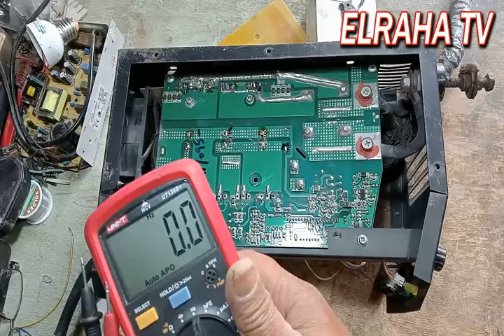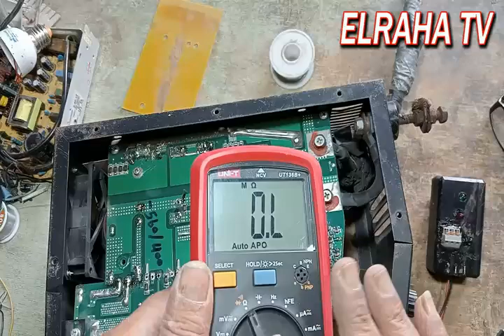أسرار صيانة ماكينات اللحام الإلكترونية: اكتشف الأعطال الشائعة وكيفية إصلاحها.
قناة  elraha tv   تقدم لحضراتكم  في هذا الفيديو. سأشارك معكم  أسرار الصيانة واختبار نبضة الاسوليتر فى الاجهزة الالكترونية اكتشف الأعطال الشائعة وكيفية إصلاحها. سنتعرف على كيفية فحص وقياس الترانزستور  igbt  ببساطه . وسأقدم لكم دليلًا شاملاً يشرح كيفية تشخيص الأعطال الشائعة وإصلاحها بخطوات بسيطة وسهلة. سواء كنت مبتدئًا أو محترفًا . ستجد في هذا الفيديو معلومات قيمة ستساعدك على صيانة ماكينة اللحام الخاصة بك وإطالة عمرها الافتراضي . سأشرح لكم أيضًا كيفية استخدام الأدوات والمعدات اللازمة لإصلاح ماكينة اللحام بأمان وفعالية .

ارجو ان ينال هذا العمل المتواضع اعجاب حضراتكم ليصلك كل جديد لحظة نشره ارجو من حضراتكم الاخوة الاعزاء فضلا وليس امرا ان لاتنسوا الاشتراك فى القناة وعمل لايك وتفعيل الجرس واختيار كل الاشعارات ولو كان الفيديو مفيد شاركه مع اصدقائك حتى تعم الفائدة ان شاء الله شكرا لكم .